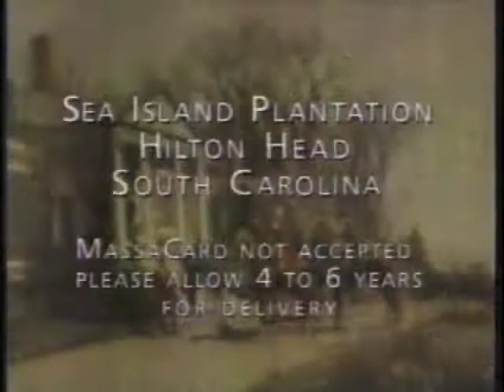Mad TV - Orlando Jones: Are you tired of being a slave?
"I've stopped running, and you can too, with the Toby Robbins Personal Empowerment Plan!" (With David Herman and Debra Wilson.)